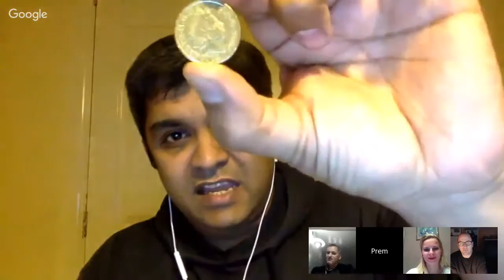*Cryptography in 2017*Bitcoin*Crypto*The Billion Dollar Cloud Mining Industry & Swiss Gold Global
Swiss Gold Global. Worldwide
Buy the best grade 999.9% Gold proud to be associated with a top Swiss refinery. AH
SGG is over 8 years old
Wholesale price 2.97% above spot price. best prices.
0% sell back fee's unlike other companies.
Free storage
Register for a free account
Gold,Silver & Bitcoin available on one platform.
skype gavin.costin
The True Wealth Coach
Gavin Costin.